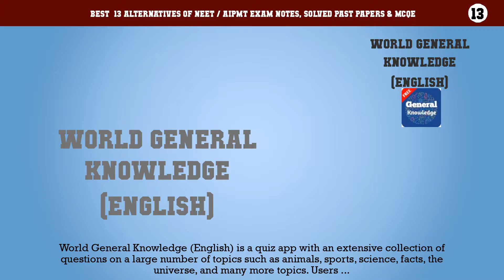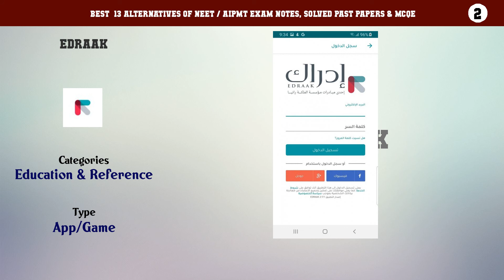NEET / AIPMT Exam Notes, Solved Past Papers & MCQE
Best  13 Alternatives of NEET / AIPMT Exam Notes, Solved Past Papers & MCQE

13. World General Knowledge (English)
12. Science Basics (Physics, Chemistry, Biology)
11. Great Learning - Free Online Courses
10. Early Learning App For Kids
9. Lakshya Connect
8. Beacon Digital
7. Arul Learning
6. How to Make Origami
5. Math Tests - mathematics practice questions
4. WhiteBoard